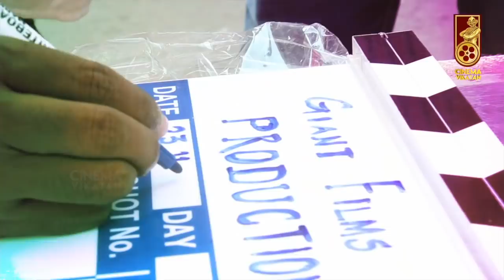Mehendi Circus Official Making Video | Shweta Tripathi | Sean Roldan